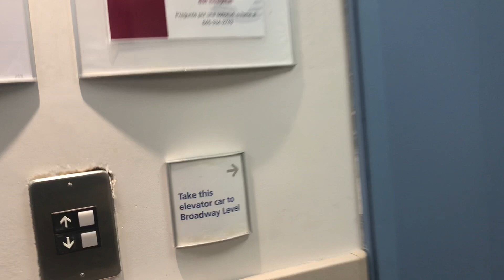Going To Visit My Husband With The Family/ Staying At A Hotel